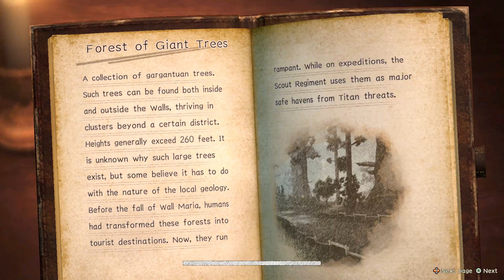[PC] Longplay #21 - Attack on Titan 2 #08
Jogando as missões principais do jogo, adquirindo level máximo de amizade e completando todas as missões

Specs
Placa mãe: Asus Z97-k
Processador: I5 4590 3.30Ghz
Memória: HyperX 8gb 1866Mhz
Placa de vídeo: GTX 760Ti 2Gb
HDD: Seagate ST100M 1Tb